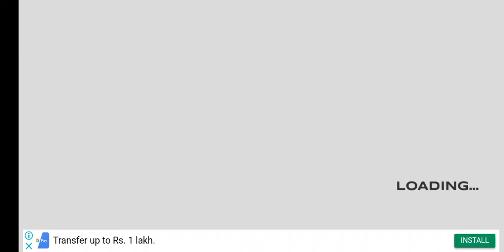Lamborghini ne dhamaal kardiya!!